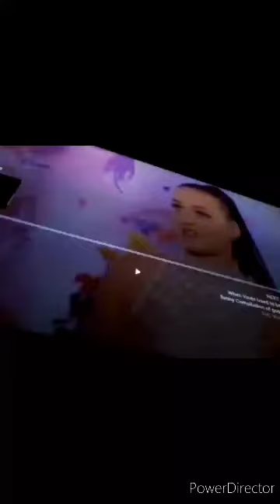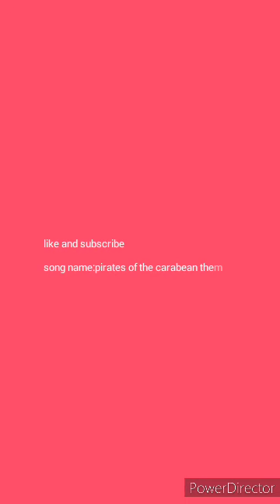Best memes on the internet I could find